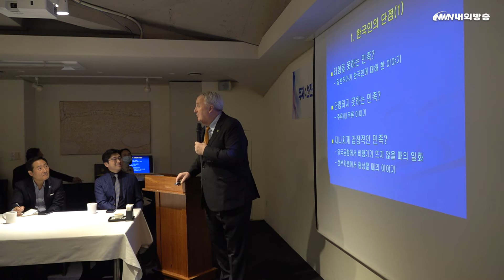[영상취재] 인요한 교수와 제2차 우당교육 콜로키움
(재)우당이회영선생교육문화재단 후원회가 14일  서울 중구 정동에 있는 컨퍼런스 하우스 '달개비'에서 인요한 연세대 세브란스병원 국제진료소장을 초청해 '제2차 우당교육 콜로키움'을 개최했습니다.

이 자리엔 후원회 회원 35명이 참여했으며 인 교수가 '선진국으로 가는 길 – 우리가 잃어버린 1%'를 주제로 강의를 진행했습니다. 인 교수는 고종황제 때 미국 남부장로회 의료 선교사인 유진 벨의 외증손자로 5대째 한국에서 선교사업과 의료봉사를 하고 있습니다.

유진 벨 선교사는 광혜원이라는 우리나라 최초의 의사교육 기관을 설립하고, 의료봉사를 시작했습니다.  인 교수는 "우리나라 국민들은 세계에서 가장 우수한 민족이며 제2차 세계대전 이후 독립한 나라 중에서 민주화와 선진화를 달성한  세계 7대 강국으로, 명실상부한 선진국"이라고 강조했습니다.

하지만, 1%의 단점을 극복해야 된다고 지적했습니다. 먼저, '타협을 못하는 민족'이라고 말했습니다. 한국인은 타협을 패배의 의미로 받아들이는 경향이 있기 때문입니다. 미국은 1781년 의회를 구성할 때, 국회의원을 인구비례로 하느냐, 또는 지역단위로 하느냐를 놓고 크게 대립했지만, 상원은 지역 단위,

하원은 인구 단위로 하는 대타협을 통해 의회를 구성했다는 사례를 들어 타협을 강조했습니다. 또한 주류와 비주류로 나눠진 극한적인 대립 행태와 지나치게 감정적인 민족이라고 지적하면서 해외에서 비행기가 늦게 출발한다고 불만을 품는 유일한 민족이라는 사례도 들었습니다.

이외에도 ▲배타적인 민족성 ▲법과 질서를 무시하는 성격 ▲사물을 과소 평가하는 경향 ▲미래에 대한 낙관론과 안전 불감증 ▲법 보다 강한 명분과 체면 문화 등의 사례를 꼬집었습니다. 한국인의 강점으로는 ▲역사적으로 다른 나라를 침략하지 않은 평화주의 역사관 ▲타민족과의 융합과 우대

▲위기를 기회로 만드는 긍정적인 성품 등이라고 설명했습니다. 인 교수는 북한을 방문했던 경험을 이야기하면서 한국이 북한 보다 월등하게 발전한 원인을 질문받았을 때 ▲박정희 대통령의 리더쉽 ▲선택과 집중하는 경제개발 전략 ▲경제 성장에 필요한 자본을 조달하기 위한 한국 노동자의 근면성 ▲서독 광부와 간호사

▲중동에서의 근로자 노고 ▲월남전에서 희생하는 군인 등 강인한 희생정신과 교육열, 그리고 근면 절약하는 여성들의 힘 덕분이라고 설명했습니다.
앞으로 선진국으로서의 의식이 선진화돼야 한다고 말하는 인 교수는 '온돌 문화' 부활을 주장했습니다.  온돌방 아랫목에서 부모들이 자식에게 들려주는 가정교육이 부활해야 한다는 겁니다.

한편, 후원회는 박성재 성호전자 대표와 박연정 굿센 대표를 총무이사로 선임하고, 선정 패를 수여하기도 했습니다.

취재/정지원 아나운서    영상취재/정민수 기자